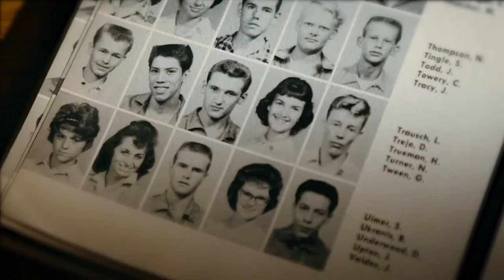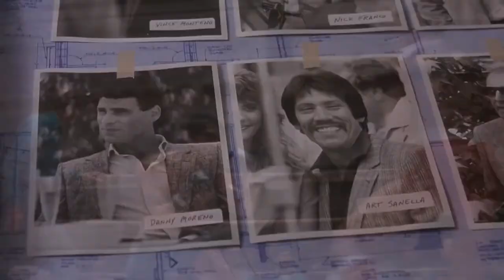INMATE ;THE RISE OF DANNY TREJO Movie Trailer (2020)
inmate 1 the rise of danny trejo official trailer

Danny Trejo Shares First Trailer for Upcoming Biographical Documentary: ... Pictures Home Entertainment, Inmate #1: The Rise of Danny Trejo chronicles the ... to get sober, and would go on to star in more than 400 movies and TV shows, ... Indian Motorcycles' FTR 1200 S Gets a Carbon Upgrade for 2020.